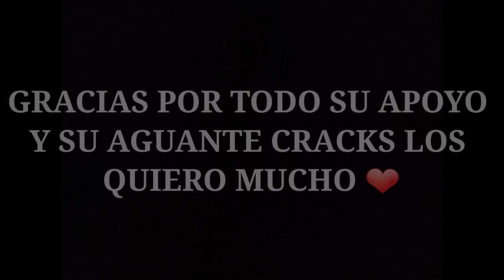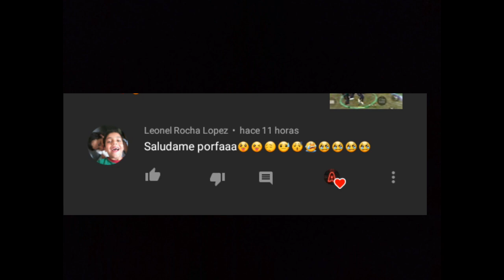RECUPERANDO MI NIVEL #2🥋 J2 PRIME 65% - INSPIRACIÓN 🥶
ESPERO PUEDAN APOYARME DEJANDO SU LIKE☇

RECUERDEN JAMAS RENDIRSE LUCHE  DIA TRAS DIA POR LO QUE QUIEREN Y LLEGARAN LEJOS❤🖱

EDITOR:KINEMASTER

GRABADOR:DU RECORDER

EDAD:19AÑOS☇
PAIS:MEXICO☇
CELULAR:J2 PRIME⚡
EDITOR:KINEMASTER⚡
GRABADOR:DU RECORDER⚡
🔥A🔥
🔥L🔥
🔥A🔥
🔥N🔥
🔥1🔥
🔥8🔥